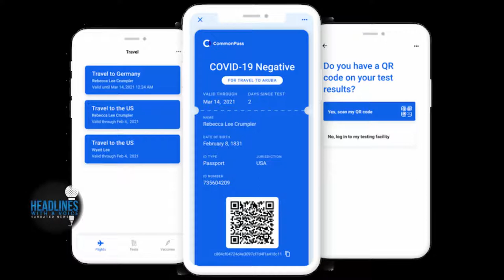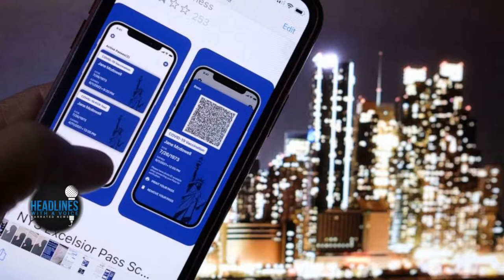HEADS UP Biden Working w Private Firms to Create “Digital Passports”